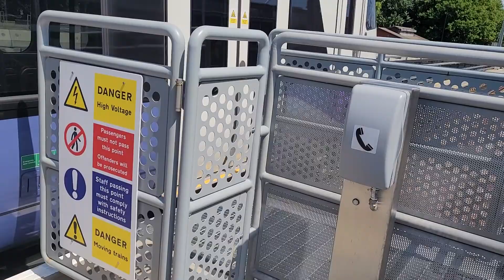Arriving into Custom House on Class 345047 (Part 18)